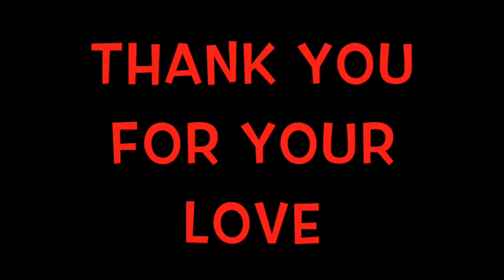MAKEUP TRANSFORMATION FROM MAN TO WOMAN - TEASER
PRODUCTS:
EYE SHADOWS BY MAC COSMETICS AND GRIMAS
BHUSHS BY MAC COSMETICS
WIG BY SUGAR LOVE WIGS
LIPSTICK VIVA GLAMA53 MATTE